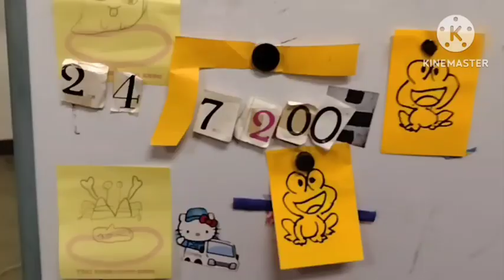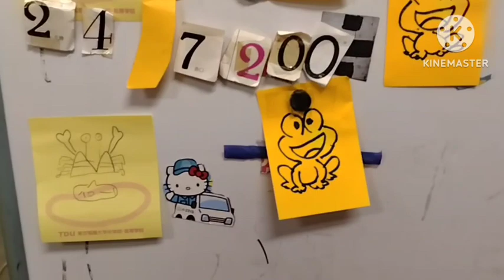小５算数７２０÷2.4わり算が少し難しくなるけど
割り切れると思うと１の位が２になる商は３ことわかる。